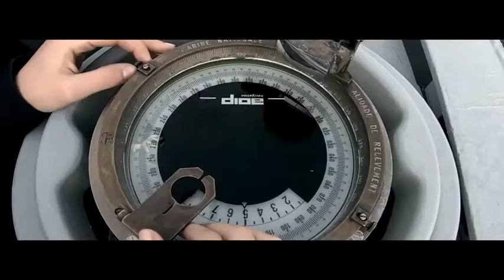Portrait - Cécile, second-maître navigateur timonier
&nbsp;Cécile est second-maître navigateur timonier à bord de la frégate Guépratte de type La Fayette (FLF ). C'est le premier adjoint du chef de quart qui supervise la navigation. Spécialité embarquée, le navigateur timonier (NAVIT ) est toujours en passerelle pour veiller à la bonne conduite du bâtiment. Réalisation&nbsp;: Bruno Sevaistre